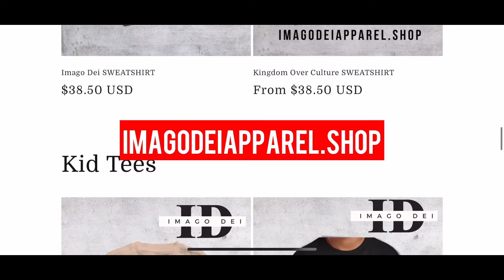Bishop Wooden SPEAKS On Raphael WARLOCK....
Bishop Wooden speaks on raphael warnock about reproduction rights.

GET YOUR APPAREL HERE: imagodeiapparel.shop

To listen to “HOPE” Single in the intro track here￼